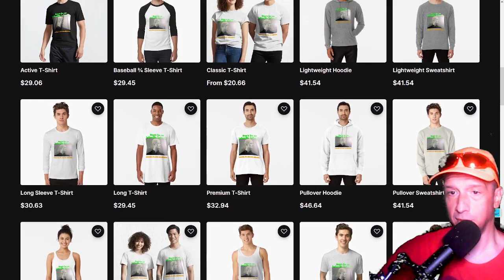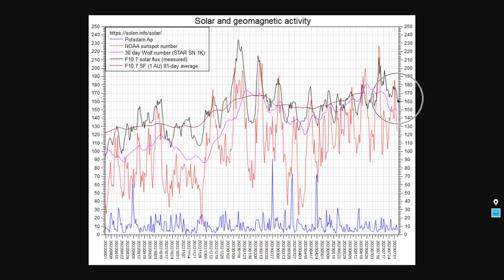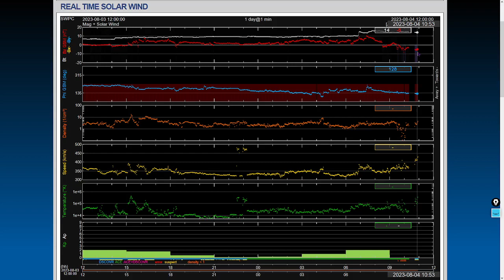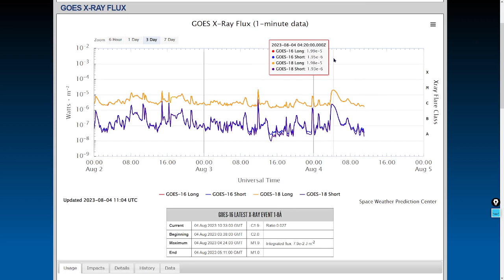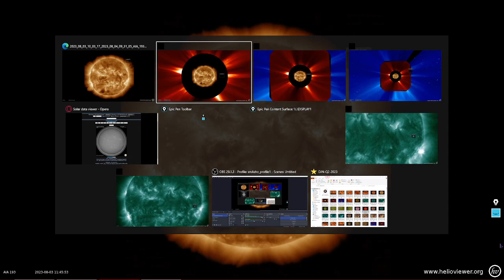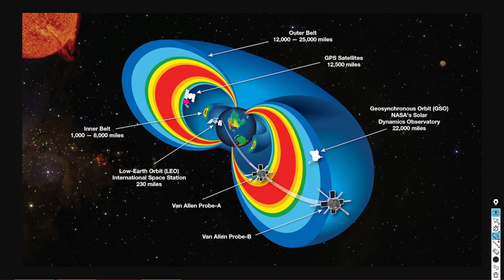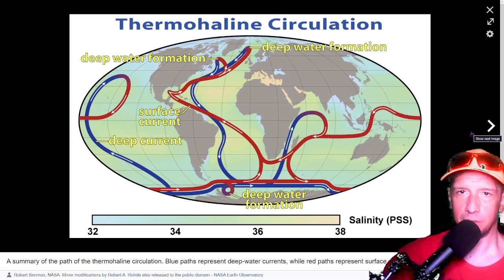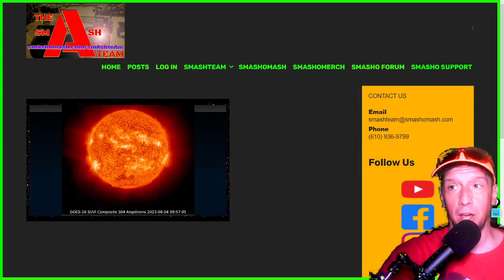Have You Organized Aurora Parties This Weekend?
Thanks especially to Gold Annual Paid Up smAsh Team Members.